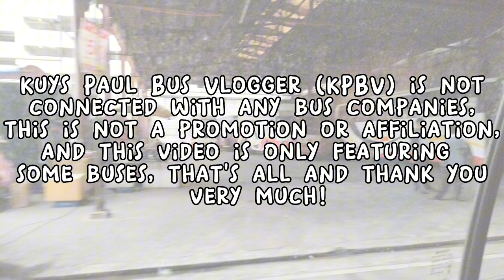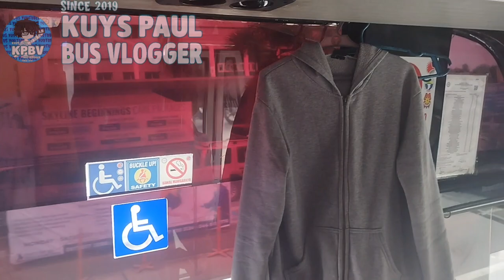ONBOARD!! Bus Ride Del Monte City 6018-A (Daewoo BS106 SR) [NAUWI SA TRAHEDYA?!?! 😰😰😰]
Grabe nakakakilabot itong video na ito! may nangyaring hindi namin aakalain habang nasa byahe! 😰😭 (WATCH UNTIL THE END)

My 48th ever bus ride video! Tara mga idol/lods samahan ninyo kami sa ating bus joyride papuntang SM FAIRVIEW! Enjoy the video!

TIMESTAMPS:
01:21 - FVR, Norzagaray Bulacan
01:45 - Leaving FVR
02:40 - Sampol Market
03:50 - Rancho
04:32 - Assumption
05:43 - Lawang Pari
06:15 - Citrus Minuyan
07:05 - Road 2
08:36 - Towerville
09:05 - Tialo
09:41 - Sto. Cristo
10:30 - Igay Rd.
10:55 - Starmall Palmera
11:46 - Francisco Homes
14:11 - Skyline Hospital
14:51 - SM SJDM (Tungko)
15:33 - Savano Park
16:00 - Colinas Verdes
16:16 - SJDM Bulacan & North Caloocan City Boundary
16:53 - Malaria
17:56 - Pangarap
18:55 - Amparo
19:26 - Dela Costa / North Caloocan City & Quezon City Boundary
20:47 - Lagro
21:25 - SM Fairview